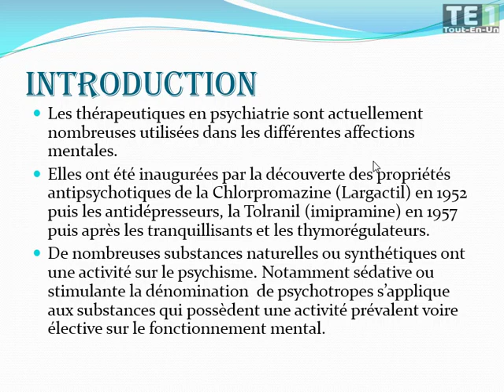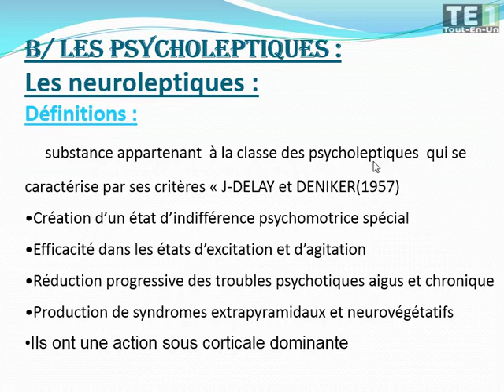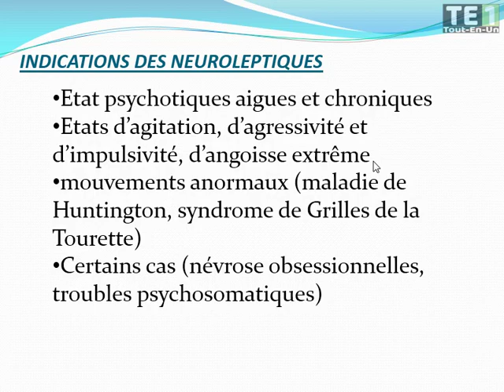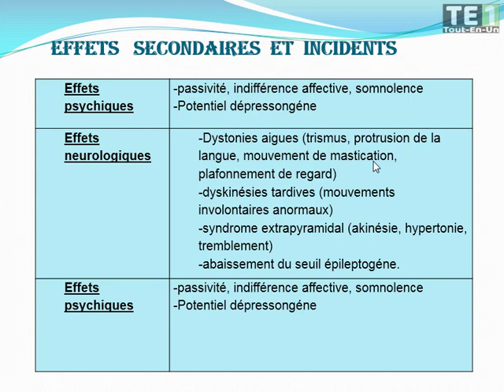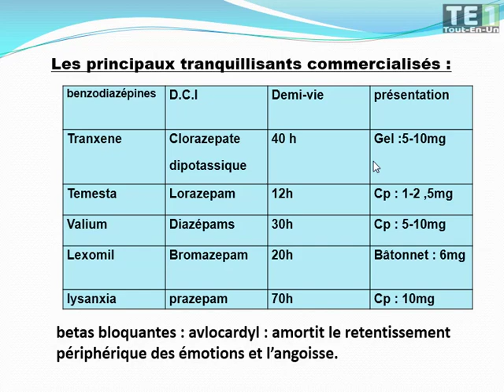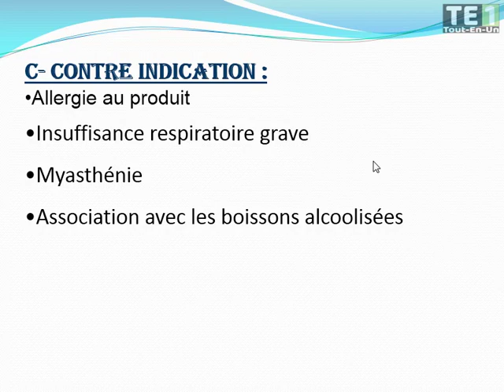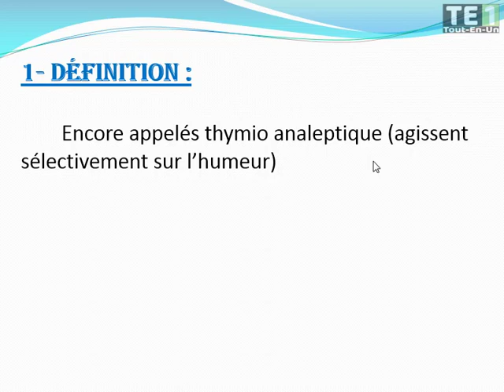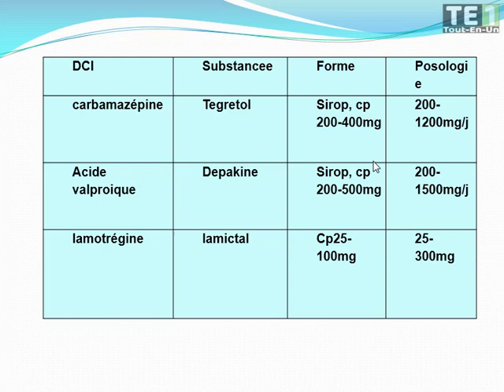14 | Thérapeutique en psychiatrie